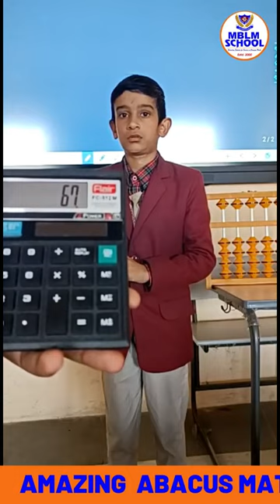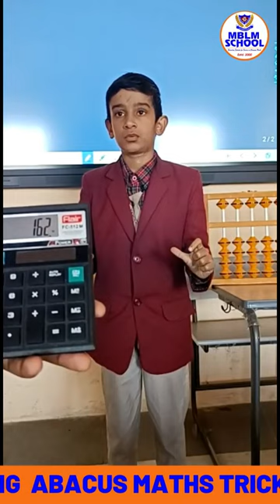Amazing Abacus Math Trick From MBLM School Bilaspur Gurugram.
Students is Presenting Best Math Trick .